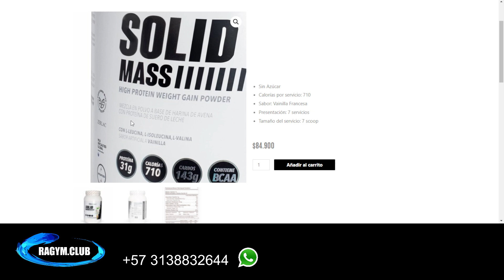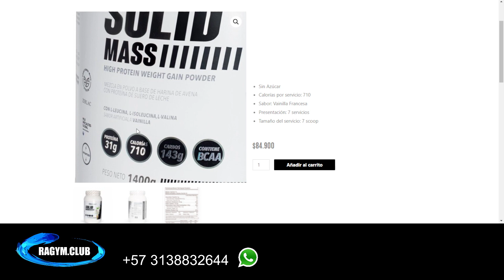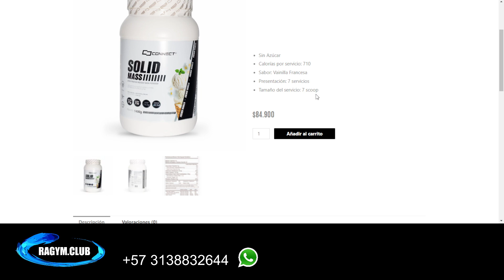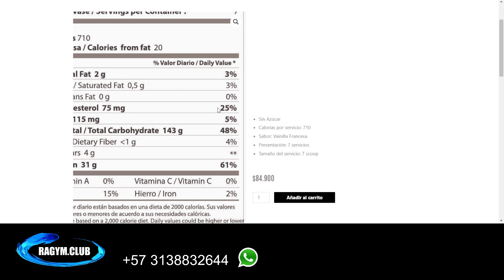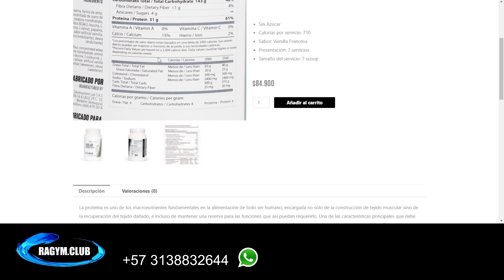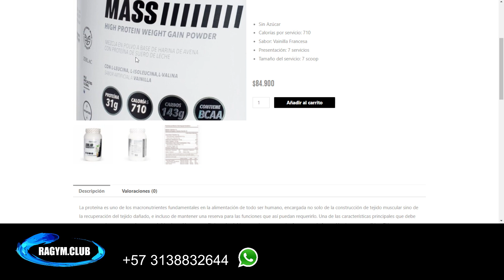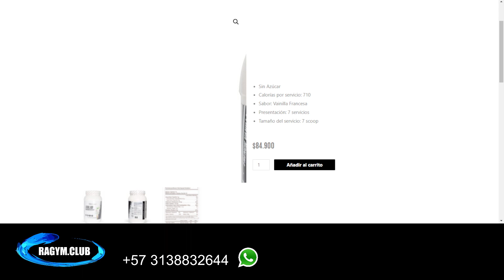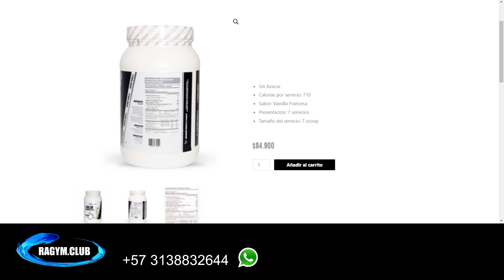SOLID MASS EL GANADOR DE LOS EX...